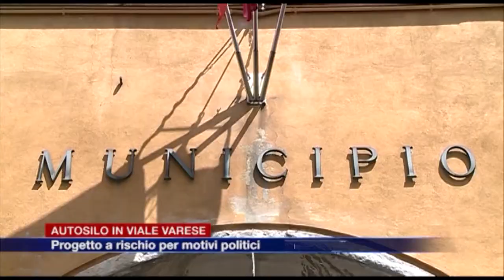Etg - Autosilo di Viale Varese, bocciatura politica